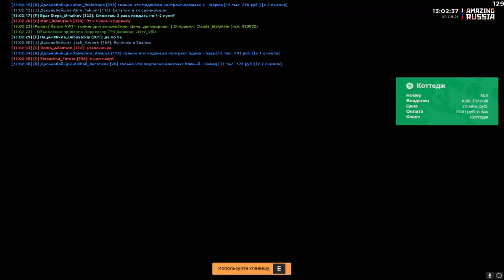🔥CRMP AMAZING RP - НЕОБЫЧНЫЙ БИЗНЕС ИЗ НОВОГО ОБНОВЛЕНИЯ! (GTA CRMP) ❤️